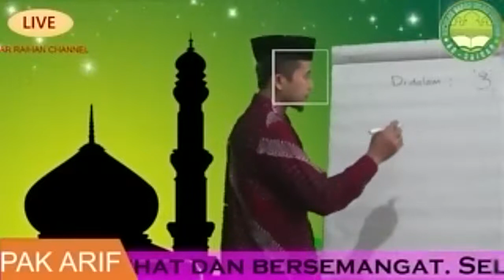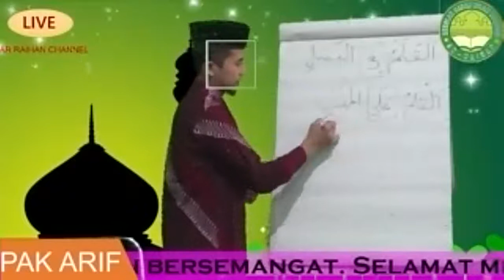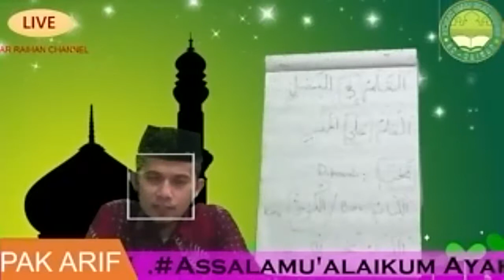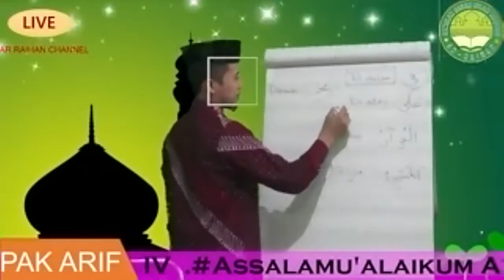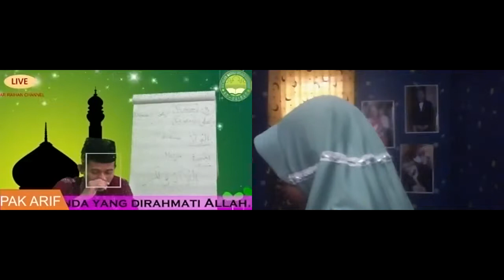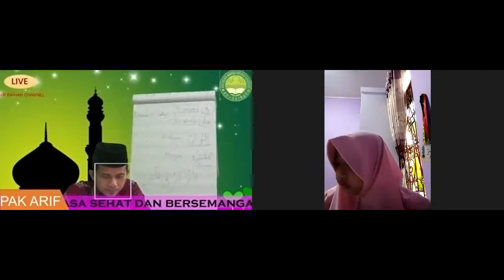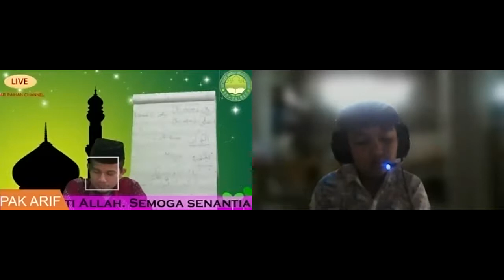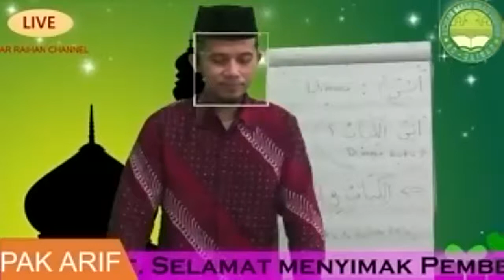Kelas IV Bahasa Arab : Pak Arif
Assalamu'alaikum Ayahanda, Bunda, dan Anannda...